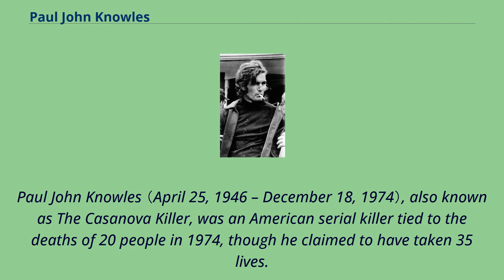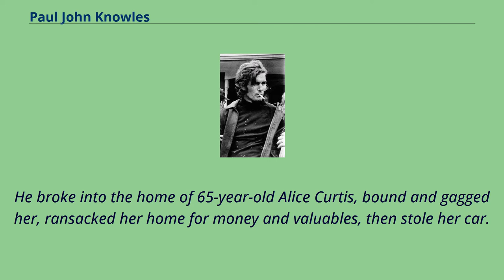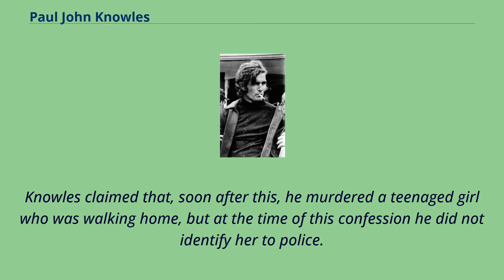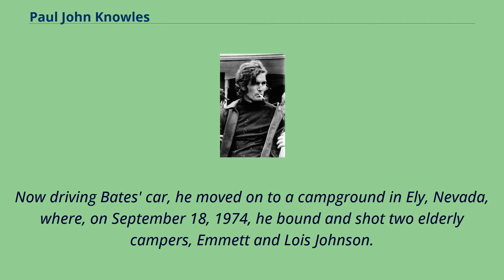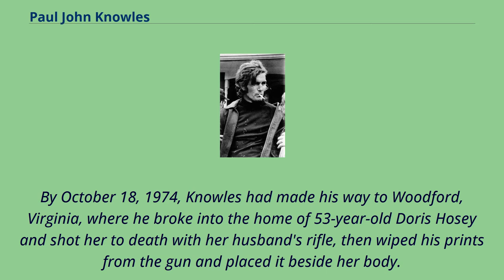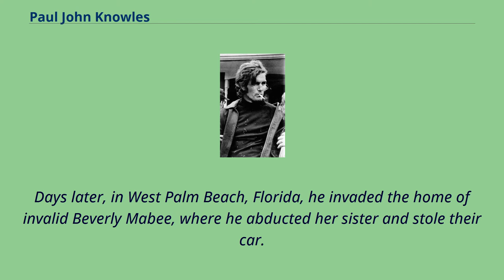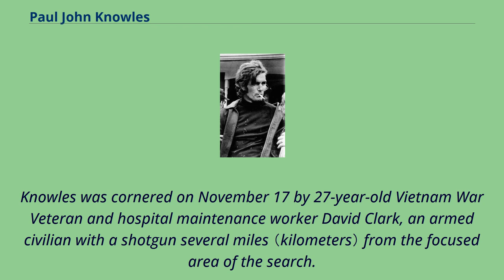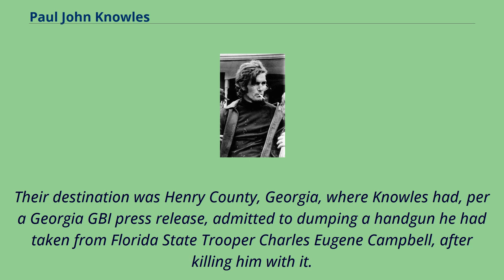Paul John Knowles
People_from_Orlando,_Florida
Paul John Knowles （April 25, 1946 – December 18, 1974）, also known as The Casanova Killer, was an American serial killer tied to the deaths of 20 people in 1974, though he claimed to have taken 35 lives.
Born in Orlando, Florida, his father gave him up to live in foster homes and reformatories after he was convicted of a petty crime.
Knowles himself was first incarcerated at the age of 19, and in the years following, he spent more time in prison.
In early 1974, Knowles was serving time at Raiford Prison in Florida （now known as Florida State Prison） when he began corresponding with a divorcee in San Francisco named Angela Covic, who made a trip to the prison to visit Knowles.
Upon her arrival, Knowles proposed to Covic.
After she accepted his proposal, she became instrumental in getting Knowles released from prison by paying for his legal counsel.
Upon his release, Knowles flew directly to California to be with her.
After a psychic warned her of the entry of a new dangerous man in her life, Covic ended the relationship and called off the wedding.
Although this has never been verified, Knowles claimed to have murdered three people on the streets of San Francisco the night that Covic broke off their relationship.
Devastated by the rejection, Knowles returned to Jacksonville, Florida.
He was soon arrested after stabbing a bartender during a fight, but he picked a lock in his detention cell and escaped on July 26, 1974.
Knowles' cross-country murder spree began in Jacksonville on the night of his escape.
He broke into the home of 65-year-old Alice Curtis, bound and gagged her, ransacked her home for money and valuables, then stole her ...